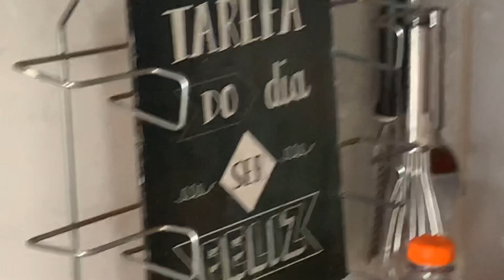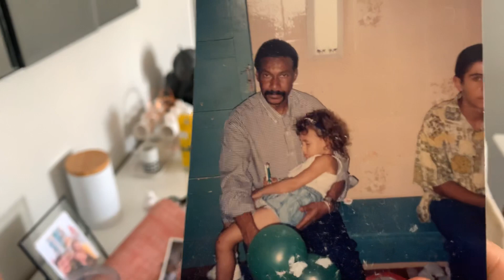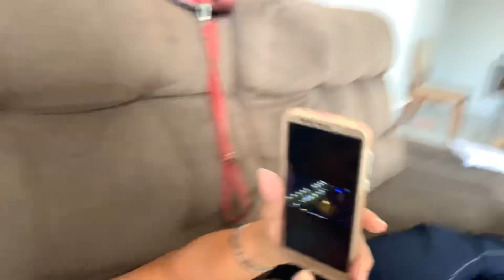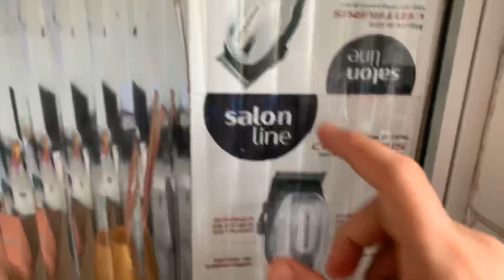ROTINA ALMOÇO ESPECIAL PARA O ANIVERSÁRIO DO MARIDO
Almoço pra lá de especial para comemorar o aniversário do marido!